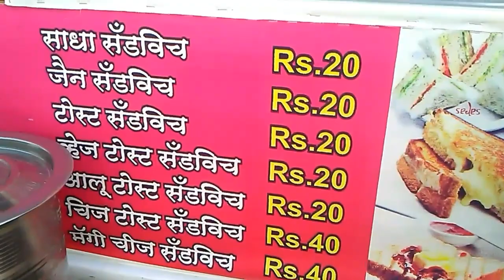MAGGI SANDWICH || BEST FAST FOOD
मैग्गी सैंडविच को कैसे तैयार किया ये देख पाओगे आप इस वीडियो में

NITESH TARE VLOGS
YOUTUBE CHENNAL